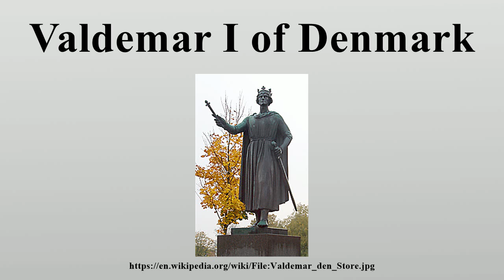Valdemar I of Denmark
Valdemar I of Denmark (14 January 1131 – 12 May 1182), also known as Valdemar the Great (Danish: Valdemar den Store), was King of Denmark from 1146 until his death in 1182.

Image-Copyright-Info
Image-Copyright-Info